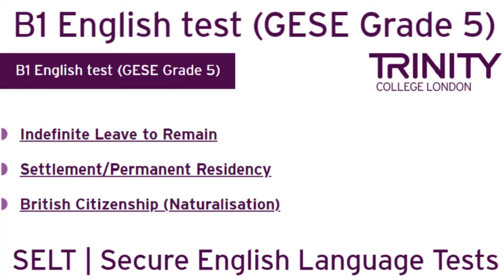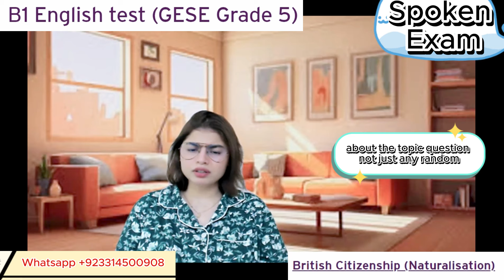Full Test B1 English test (GESE Grade 5) | SELT British Citizenship| Trinity College London ILR UK